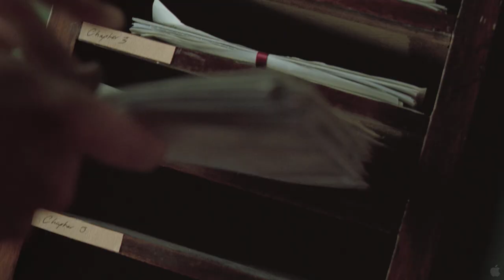Creation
Actor Paul Bettany and his real-life wife, Jennifer Connelly, star as controversial English scientist Charles Darwin and his wife, Emily, in this biopic adapted from Randal Keynes' book Annie's Box, which tells the story of Darwin's struggle to reconcile his religious views following the death of his beloved daughter, Annie. John Collee adapts Keynes' revelatory tome (Keynes is Darwin's great-great grandson) for director Jon Amiel.